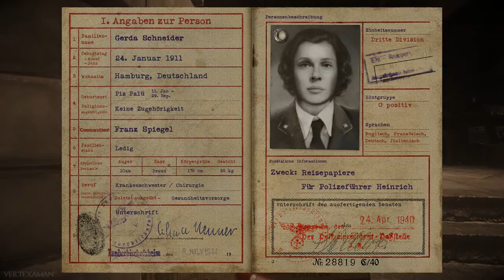Call of Duty: WWII PART-5 Liberation